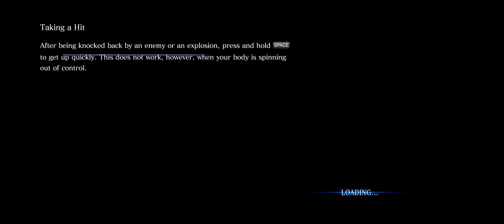Resident Evil 6 + Part 42 + Chris Chapter 3 6 Main Thoroughfare + coop with Nigerian Prince